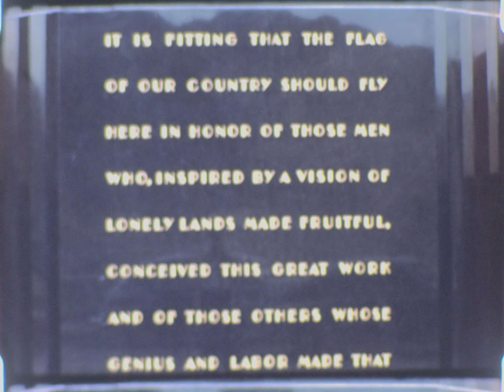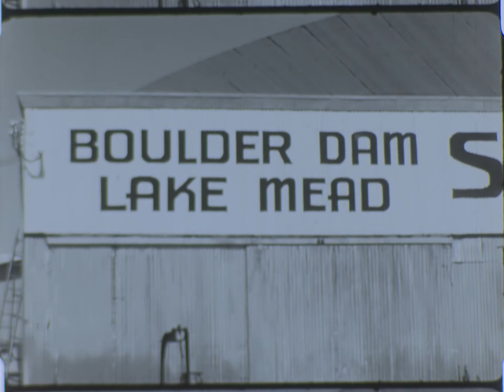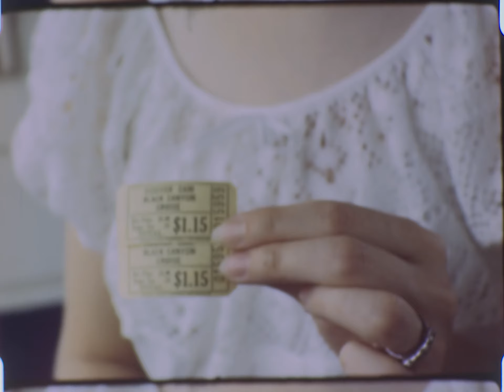Hoover Dam in the early 1950s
16mm film transfer of a trip to Hoover Dam in the 1950s